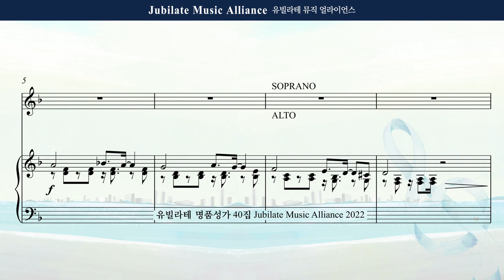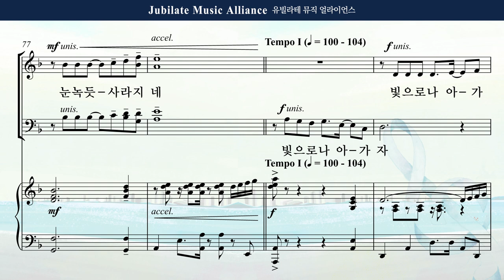[유빌라테 Special Edition 40집] 19. 김수진 - 빛으로 나아가자 합창